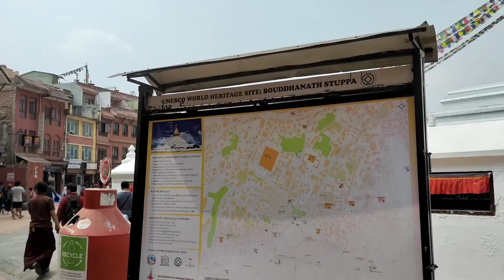BOUDHANATH STUPA VLOG | TOURIST PLACE | BEST PLACE TO VISIT IN NEPAL | EP .06😍